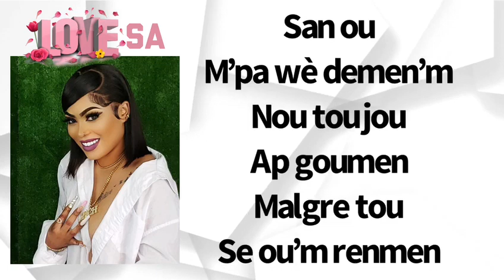Jenny Queen -Love sa Official video (Lyrics)